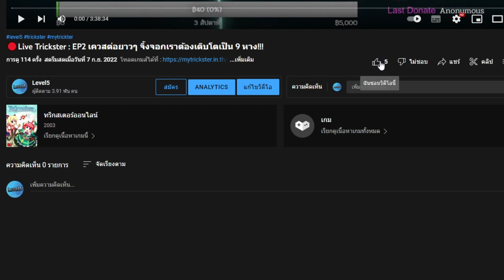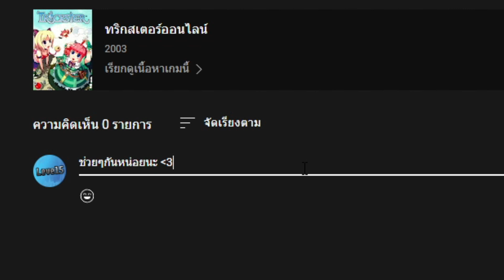แนะนำระบบข้ามขีดจำกัด Pokemon 12 ดาว : Mega Monster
​โหลดเกมส์ได้ที่หน้าแฟนเพจลิ้งนี้

โค๊ดผู้เล่นใหม่
1.สุ่มฟรี 100 ครั้ง + เพชร 3000 : GM9999999

แนะนำโปเกม่อนเริ่มต้นสำหรับมือใหม่
สอนเติมเงินสำหรับคนมีบัญชีธนาคาร

โดเนทขึ้นจอได้แล้วที่นี้ ขั้นต่ำ 5B

ชื่อบัญชี : เศรษฐพงศ์  คงพ่วง
ธนาคารกรุงไทย : 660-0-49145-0